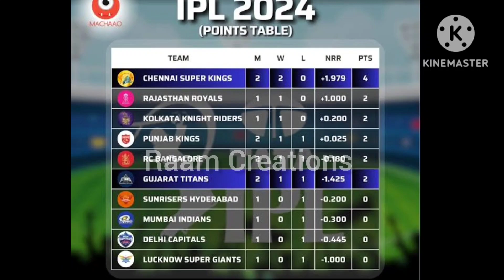RCB ಆಟಗಾರರಿಗೆ ಶೇಕ್ ಹ್ಯಾಂಡ್ ಮಾಡದೇ ತೆರಳಿದ ಧೋನಿ..! ನಿಜಕ್ಕು ಆಗಿದ್ದೆನು ?